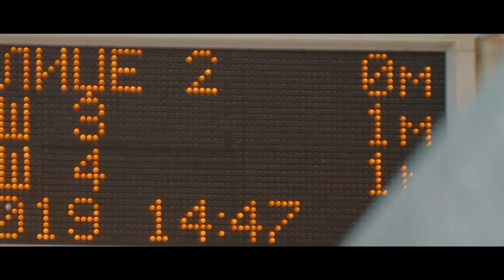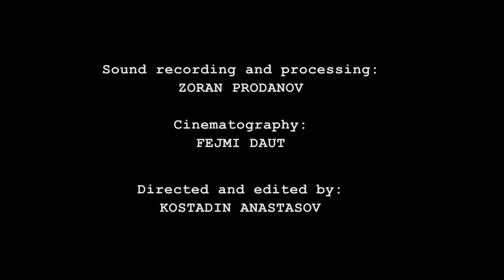01. Реагирај за поубав град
Таксистката Тина и патникот Томо имаат четири случајни средби во различни делови од Скопје. Томо воопшто не смета дека треба да делува за проблемите кои ги посочува Тина „напнатина“, како што ја именува тој. Сепак Тина е упорна во притисокот кон него да стане активен член на општеството – да реагира, наместо да игнорира.